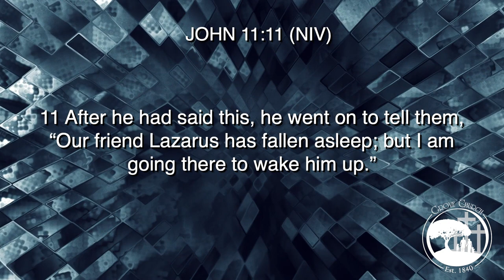Maintaining Commitment In The Face Of Crisis | Dr A Jerome Danage Sr.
latest events, messages, and sermons from over the years. Make sure

Help support this ministry and help us to continue to spread

Our mission is to meet the needs of people by spreading the
Word of God, to make and equip disciples for holistic ministry.
Come join us and Pastor Melvin O. Marriner for Worship!

Services held on Sundays
In-person at 8 & 10:30 AM
Online at 10:30 AM
5910 West Norfolk Rd.

Whether you are a seasoned Believer or recently accepted Jesus as your Lord and Savior, the Journey class is for you! You will experience powerful teaching, engage with other Grove partners, assess your spiritual gifts, and learn about the ministries at Grove Church. This 7-week class meets on Sundays from 9:15 am to 10:15 am.
Thank you for Committing to the Journey!